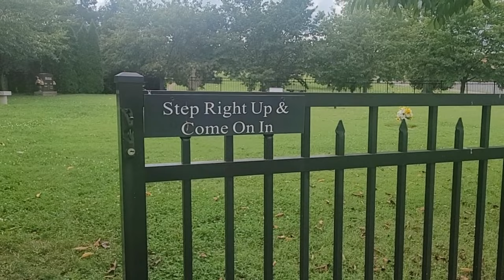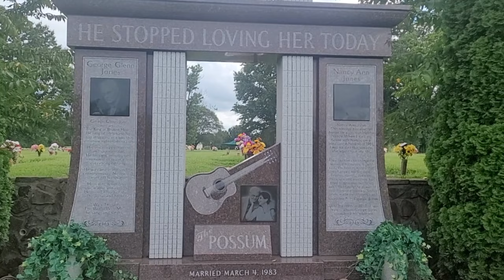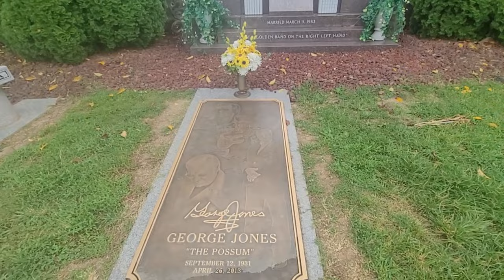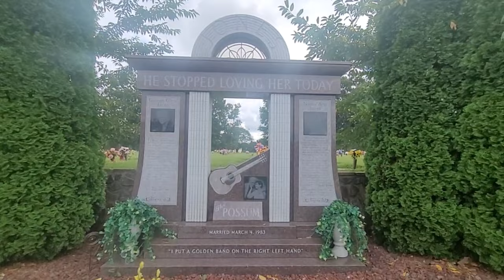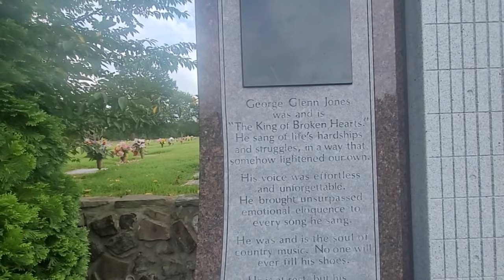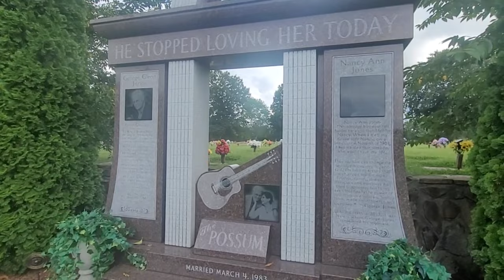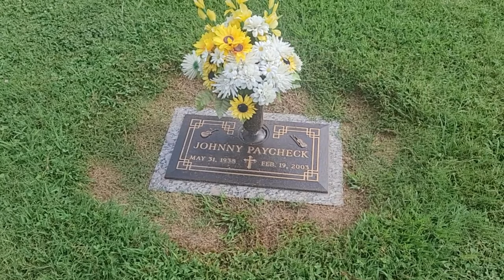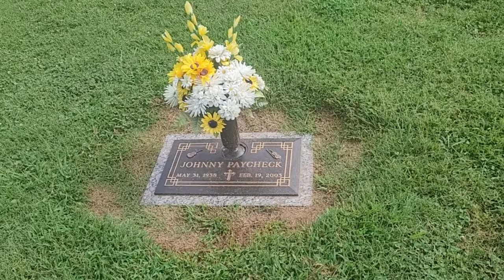George Jones & Johnny Paycheck Woodlawn Memorial Cemetery He stopped loving her today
please help grow our channel and support our travels. we appreciate you so much!

While we were filming this vlog we didnt notice anything strange, but after we unloaded it to our computer we heard an explainable noise at the end of our vlog. skip to 9:24 and see what you think. It still gives us the creeps.

If you would be so kind as to donate to our page so we can keep living our dream and sharing our adventures with you. We appreciate you so much!!!

$3 dollars a month will get your name at the end of our videos and we will pick one person a month for a private chat.

$7 dollars a month will get you a postcard monthly from us to you.

$10 dollars a month with get you a flower or Crystal on Elvis's grave or any of the other Presley's grave with your name on it 6 times a year.

Lynn and I met back in high school in 1994. We were really good friends growing up. We would go to concerts together and enjoy each others company. We always had music in common, Nirvana and Hole being our favorite bands. We lost touch for years but eventually found our way back into each others lives in 2017. We struggled with substance abuse for years but together we kicked it finally. While music is still a huge passion for us, we have been bitten by the travel bug. We started the channel years ago but we have recently started devoting a lot of time and energy to the content we put out. Sending you so much love from the mid south of the USA!!